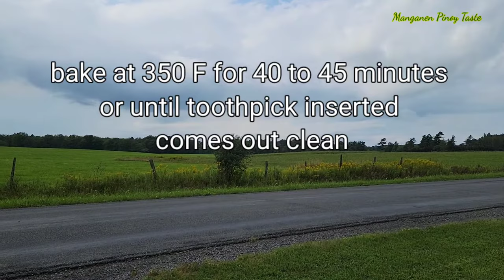Pineapple Cake | Moist Pineapple Cake | Easy Cake Recipe | No milk Cake | Tea Cake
Ingredients:

pineapple paste or pureed - 1/2 cup
unsalted butter - 1/2 cup (softened)

to grease pan:

softened unsalted butter - 1 teaspoon

pan size:

8 in L x 3.75 in W x 2.38 in W - loaf pan

bake at 350 F - 40 to 45 minutes

for pineapple you can use fresh or canned -
blended or grated